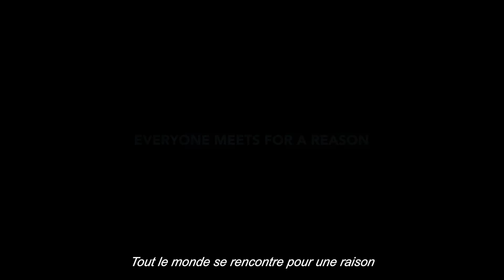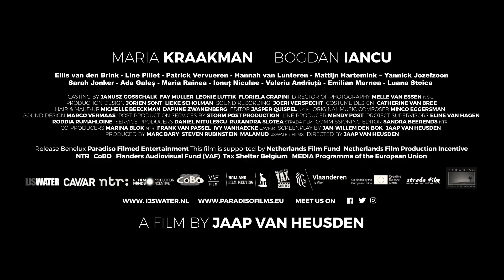In blue - Bande annonce (Vostfr)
Une hôtesse de l'air doit accoucher une femme en plein milieu d'un vol à destination de Bucarest. Dans la foulée, son chauffeur de taxi renverse un garçon de quinze ans, à la rue. Leur rencontre les déroute.

Film de : Jaap van Heusden
Avec : Bogdan Iancu, Maria Kraakman...